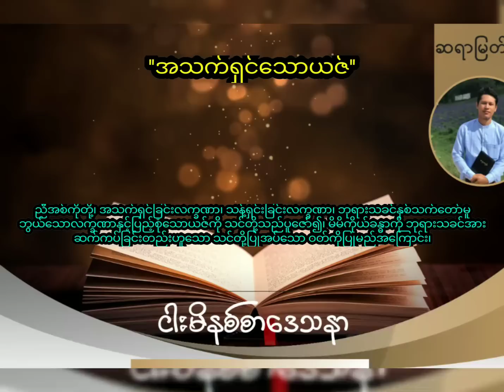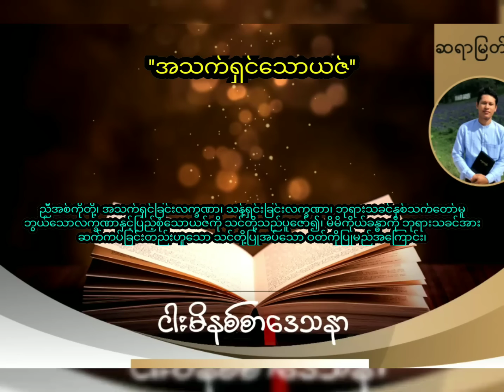''အသက်ရှင်သောယဇ်'' / Saya Myat Nay / 8.8.2023